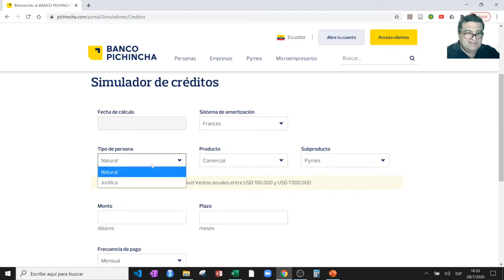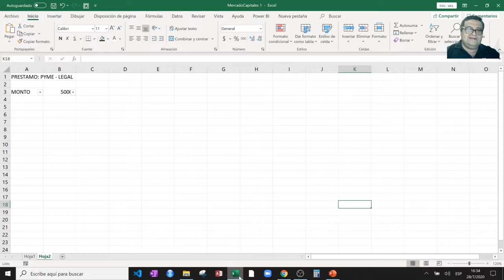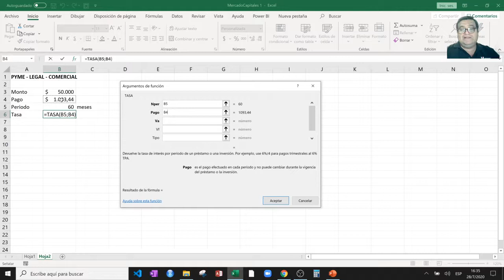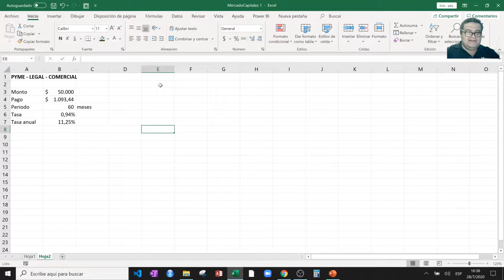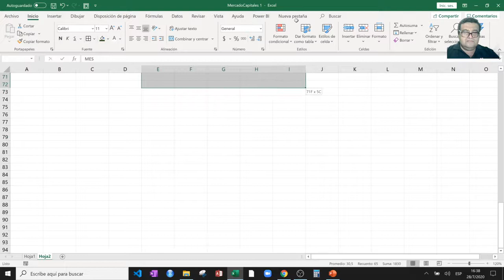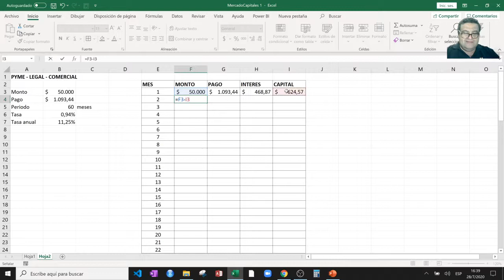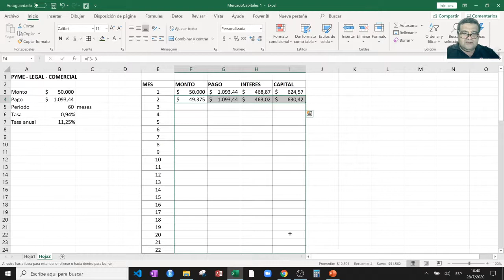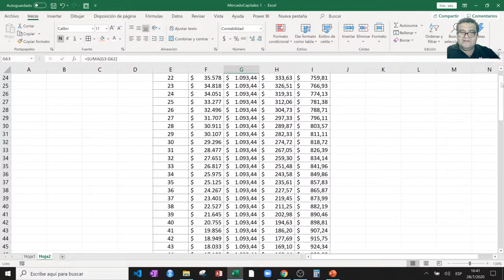Tabla de amortizacion de préstamo Banco del Pichincha en excel cuotas fijas #6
La tabla de amortización de cuota fija nos permite conocer los pagos mensuales que debemos incurrir en un préstamo. Y no solo eso, sino que nos permite saber que interes estamos cancelando y los abonos mensuales al capital.
La tabla de deuda es una excelente herramienta para planificar los flujos de pagos futuros y así tener mejores finanzas personales.
En este ejemplo estamos simulando un préstamo bancario de $50,000 como un PYME, orientado a capital de trabajo.
La cuota mensual fija es de $1,093.44